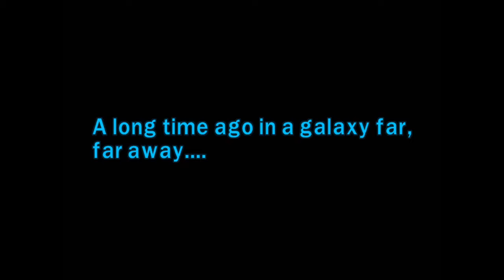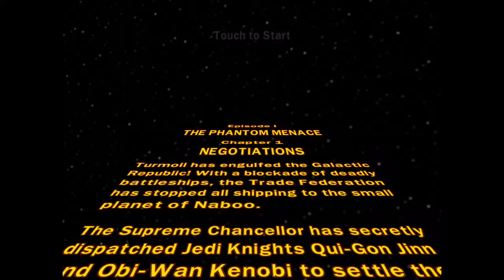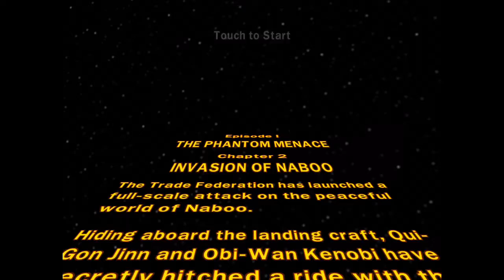LEGO Star Wars The Complete Saga Ep. 1